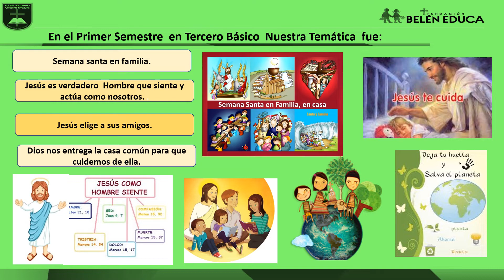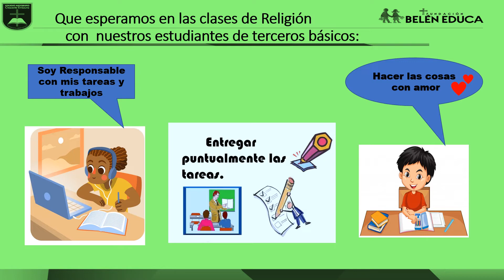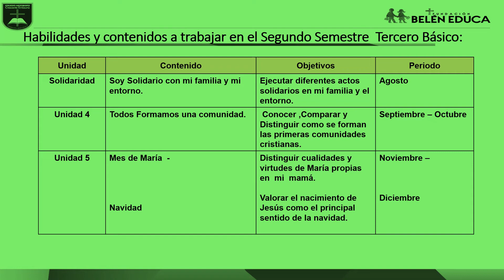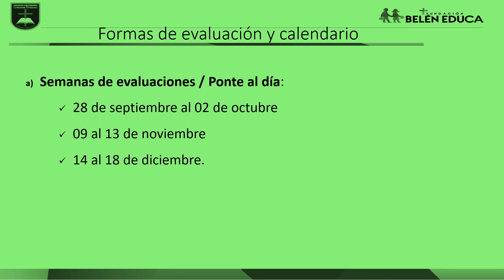Religión_ tercerobásico_clase_0 CACE PRIMER CICLO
Clase 0 de religión terceros básicos.